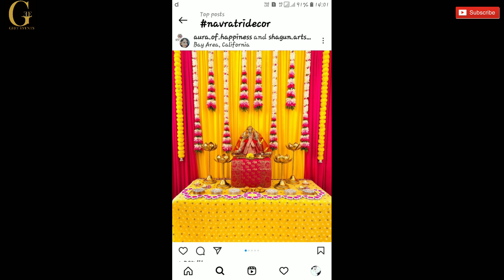Navaratri decoration ideas|Navratri decoration at home|Mata ki chowki decoration|नवरात्री डेकोरेशन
Colorful Navaratri decoration ideas|Navratri decoration|Mata ki chowki decoration|नवरात्री डेकोरेशन